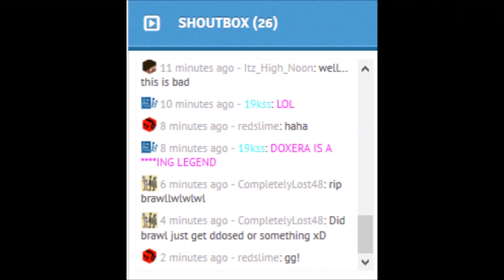Griefing Brawl (300+ On) (w/ RockstarGames)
Server IP: Brawl.com
Client: SkillClient 1.8